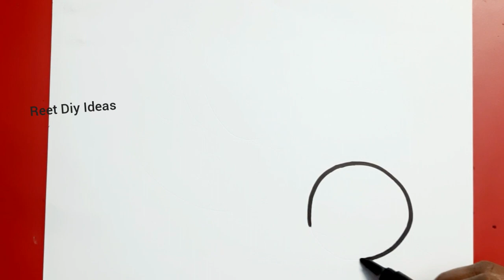drawing coloring painting | Dancing hippos drawing and coloring for kids | Easy drawing ideas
cute hippo drawing and coloring for kids
kids drawing and coloring for kids toddlers
easy drawing ideas for kids
kids coloring
colouring
drawing colouring
easy drawing for kids
kids toddlers drawing